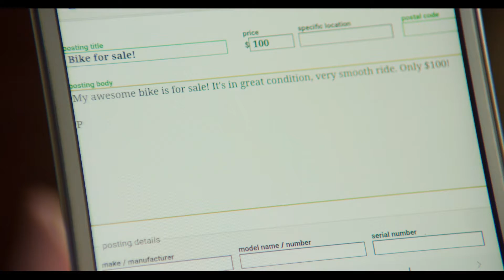Zilp - Communication Of The Future (Who Needs Phone Numbers?)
Skeptical about handing out your phone number? Worry no more… Zilp allows anonymous communication using your license plate number.

No need to worry about getting someone’s phone number to chat with them. Simply input their license plate number in the search bar and contact the driver. You can input the license plate number by typing in the search bar, speaking into your phone’s microphone, or by taking a photo of their license plate.

|Download on The App Store & Google Play|